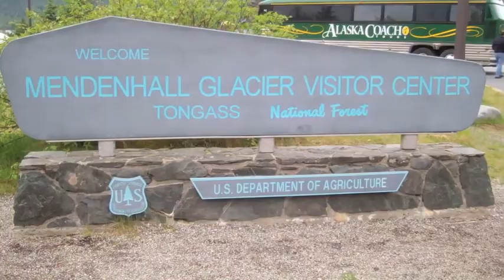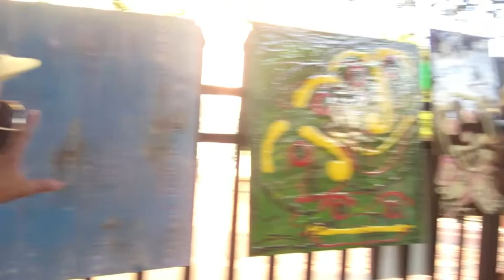Stranahan House 1:8:12